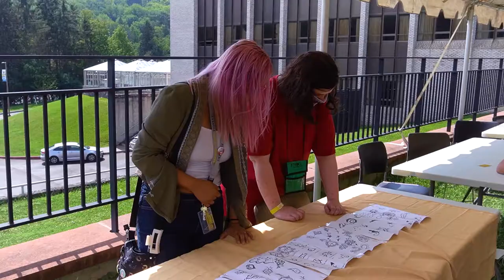2021 Week of Welcome - Day Two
A nice relaxing day after move in...right?